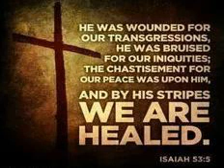A Wonderful Good Friday Service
Spring of Hope